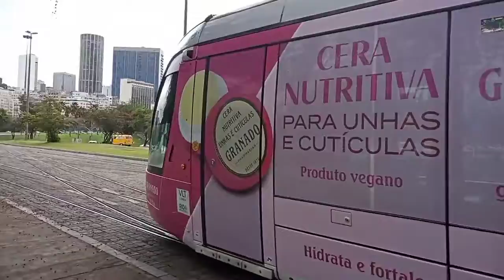VLT Carioca - 119 chegando na estação Aeroporto Santos Dumont